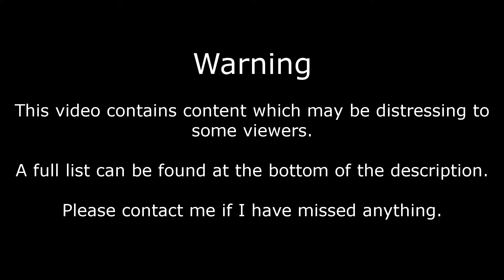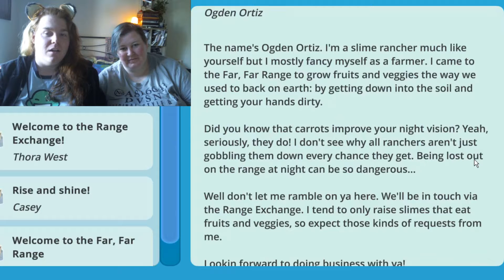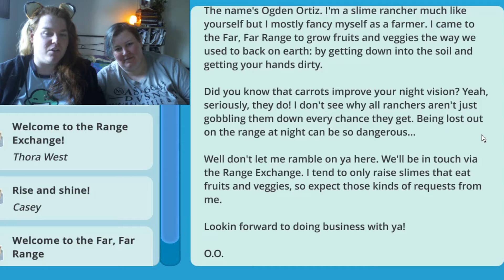Amber and Molly Play: Slime Rancher - Part 4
*mournful recorder solo*

Fat Fox
My Sympathies

There Will be Trouble
My Sympathies

Green Hill Zone - Masato Nakamura

This game was classified as G by the Australian Board of Classification as of 26/06/17.

Presenter Warnings:
Coarse Language
Suggestive Dialogue

Game Warnings:
Minor Violence